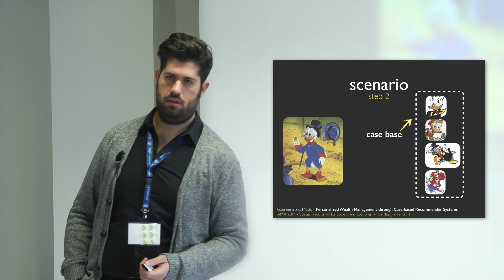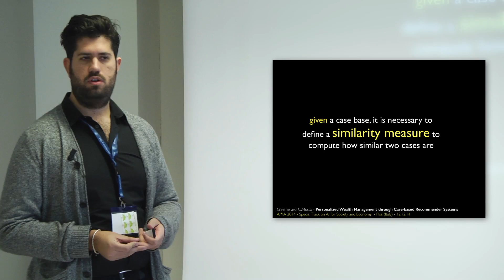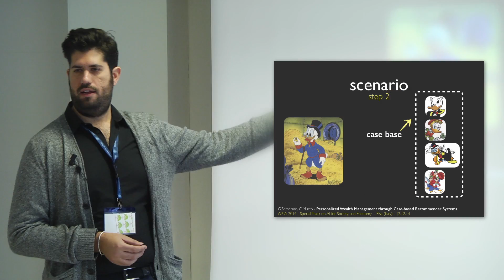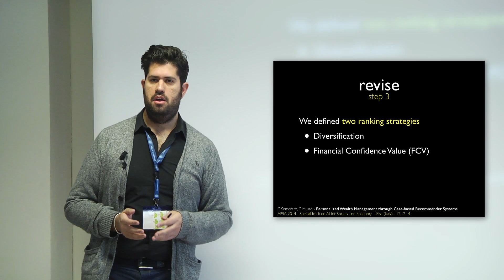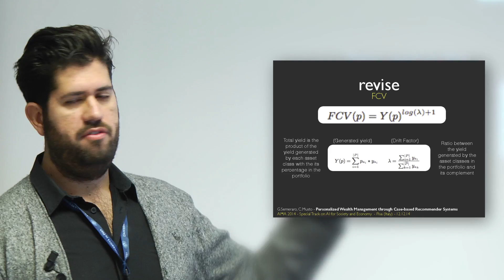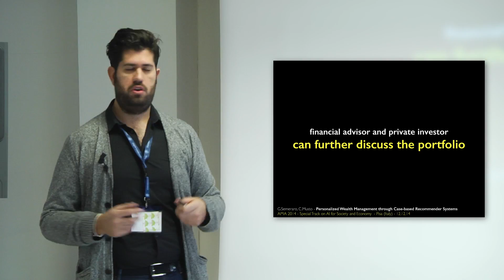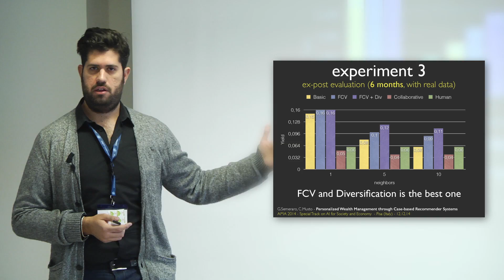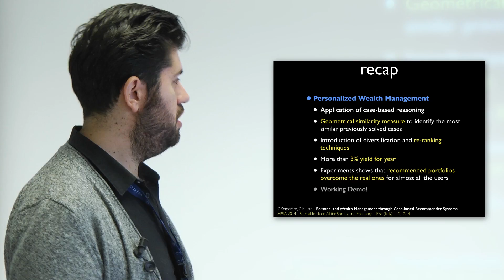[HD] Cataldo Musto - Personalized Wealth Management - Part II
Presentazione alla Special Track su "AI for Society and Economy"
XIII Convegno dell'Associazione Italiana per l'Intelligenza Artificiale